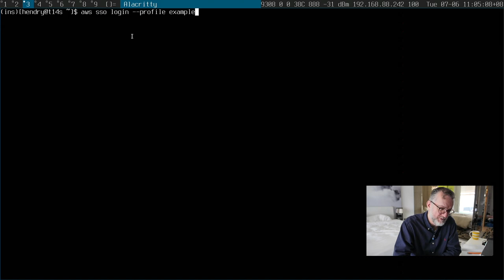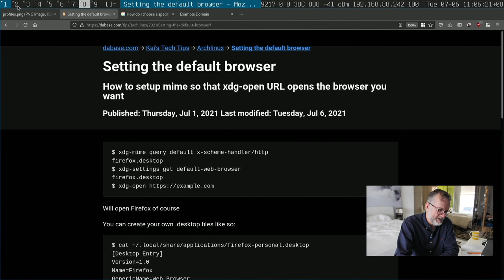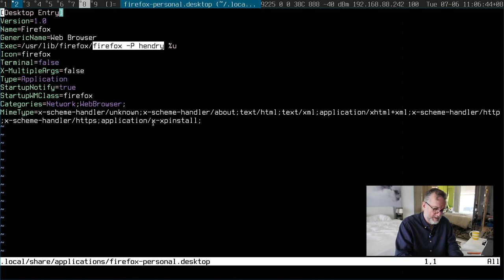Choosing a browser profile with xdg-open